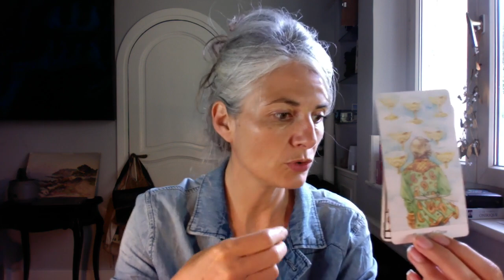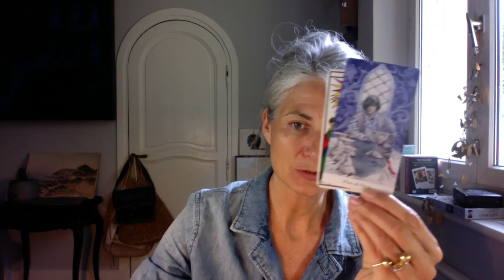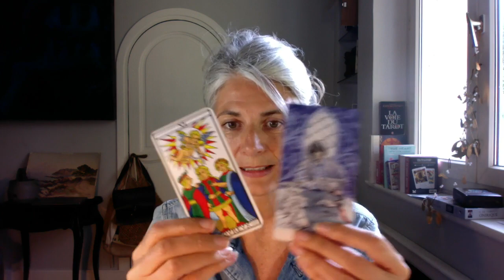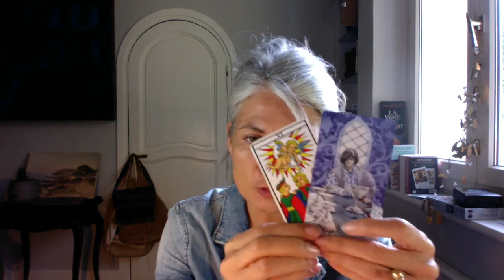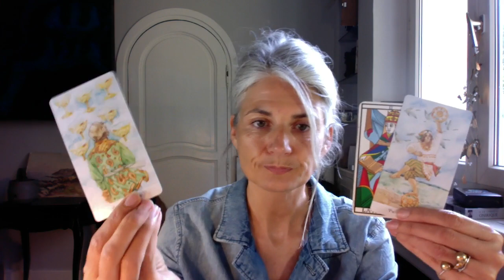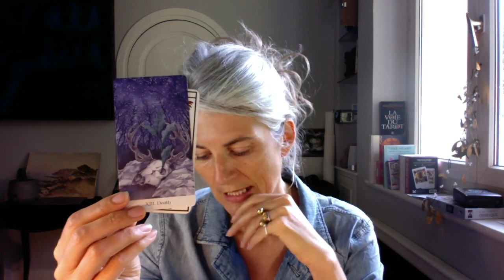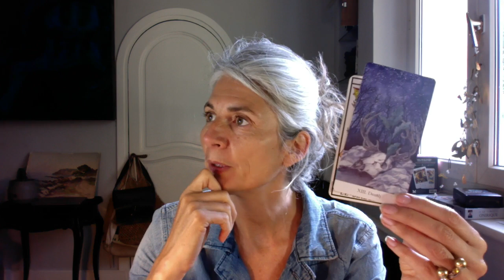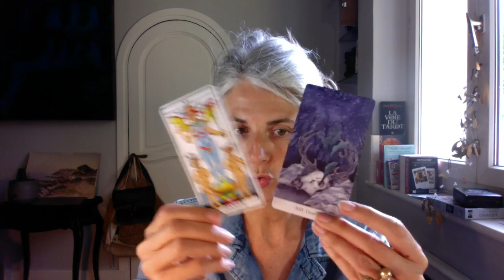Taroscope Lion Juillet 2023 !!!